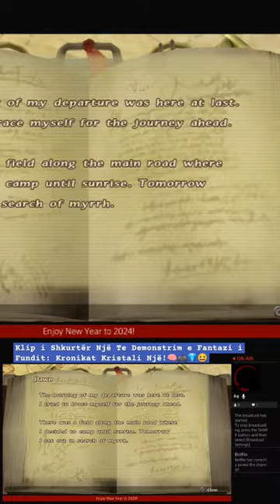Short Clip 1 To Demonstration of Final Fantasy: The Crystal Chronicles 1!